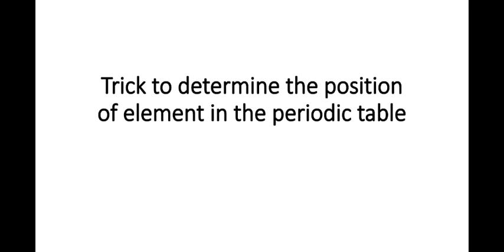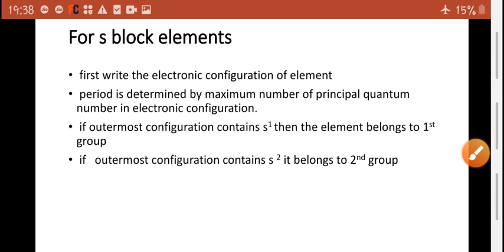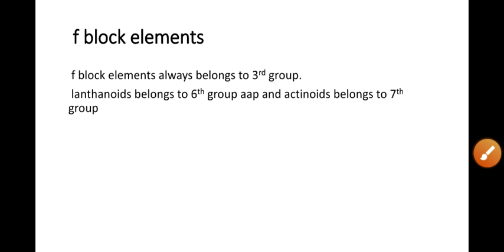Trick to learn position of element in periodic table